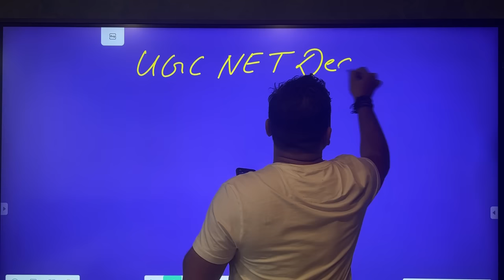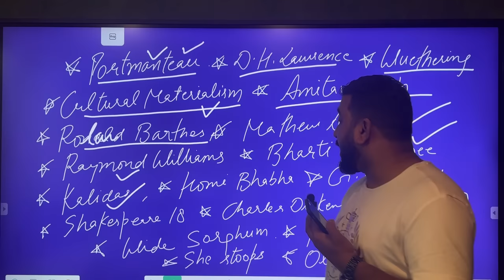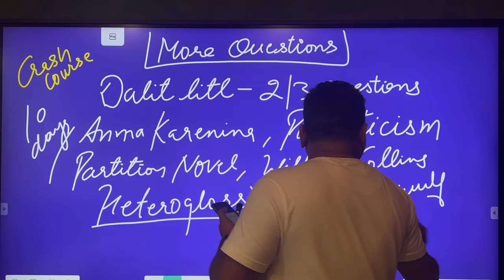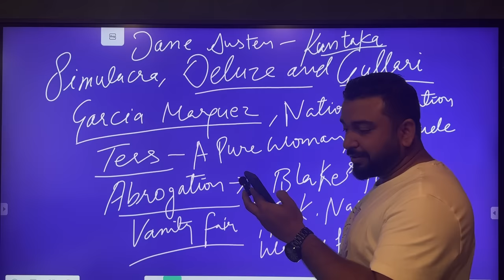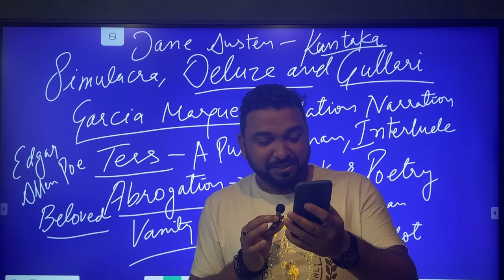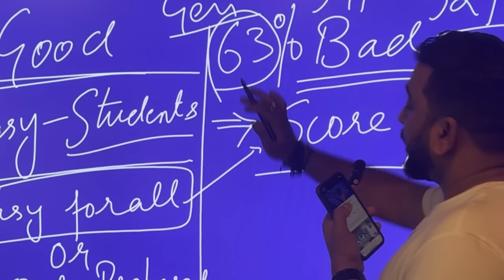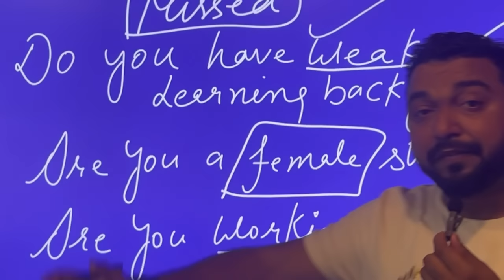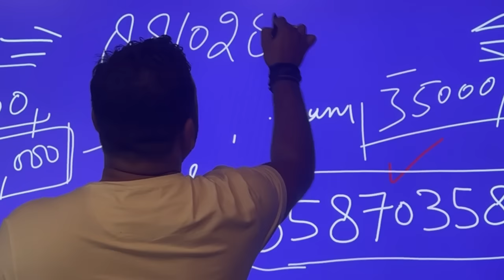Ugc Net English Literature Dec 2023 Exam LIVE REVIEW By Vineet Pandey Sir . What Will Be the CUT OFF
*ONLINE COURSE FOR 6 MONTHS*

🏆🏆 Fresh Online batch Starting Soon. HURRY UP 🎉

🔥 Join The Fresh Batch Now (FREE Paper 1 Guidance and classes included)🔥

Book Your Seat Now and learn with High Quality  Video lectures And podcasts

💥💥WATCH THESE SAMPLE VIDEO LECTURES ON LITERARY CRITICISM 💥💥

👉🏻Sample Online lecture From British English Literature - Francis Bacon

📲📲📚📚What Is Online Course Strategy ? How Vineet Sir Will Teach ??? Have this question in mind ?? Don't worry ☺️☺️☺️

 Vineet sir is taking Orientation Class Of Online batch and he is sharing complete strategy

HOW TO JOIN THE BATCH

*The fees is very low only  8500/- For December 2023 Exam including paper -1  (Exclusive digital board video  classes will be given for paper 1 also)

🔥Deposit 8500/- in GPAY PHONE PE 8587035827 and send the screenshot on 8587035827🔥

✅✅*For Complete Notes Material Watch This Video ✅✅

👉🏻👉🏻If you want to take notes and classes both then it's a Combo Offer
Notes price
Classes 14999/-

If you order both together in one time payment then you will get Flat 2000/- off. Pay only 20000/-🥳

Your dream needs your hardwork and most authentic and exclusive guidance. Learn from The teacher who himself has proved that NET IS POSSIBLE.

Learn from
Our star faculty
Vineet Pandey Sir
10 Times NET ,2 JRF, 17 SET ,2 GATE ,Author of 3 books and Ex asst professor University of Delhi.

WE ARE SHARING THE REAL RESULTS ❤️❤️TO SHOW YOU THAT YES WE KNOW HOW TO MAKE YOU CRACK NET/JRF WITH OUR GUIDANCE

We are uploading their interviews on YouTube.

Watch these interviews and see How they Qualified for the Toughest exam of UGC NET English literature With Our online classes and Vineet sir's regular guidance and motivation.

👉Watch these interviews with our TOPPERS 🌹.

UGC NET English Topper | सफलता की ऐसी अद्भुत कहानी सुनकर आपकी रूह कांप उठेगी | A STORY FOR EVERYONE.

How She Qualified UGC NET English (UR) While Doing MA | Ft. Bineet Kaur | University Of Delhi.

UGC NET ONLINE CLASSES by Vineet Pandey Sir

🔷 Telegram Or search on telegram @LiteratureByVineetPandey

UGC NET English Offline Coaching,UGC NET English Online Coaching,Best UGC NET English Literature Coaching,UGC NET English Literature Classes,
English Literature by Vineet Pandey Sir,Vineet Pandey,Vineet Pandey English Literature,Sahitya Classes,Best Books For UGC NET English Preparation,UGC NET English Literature Books,UGC NTA NET English Literature,